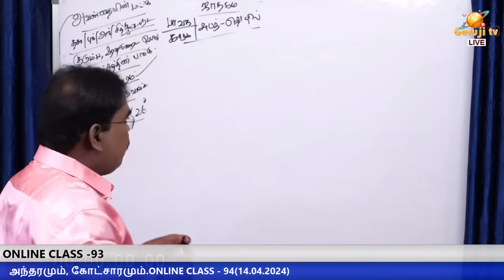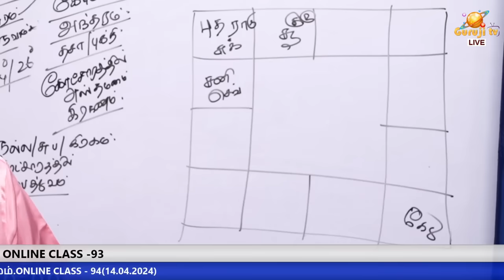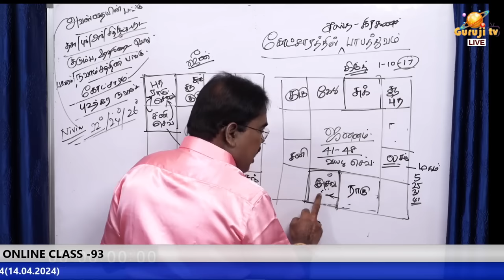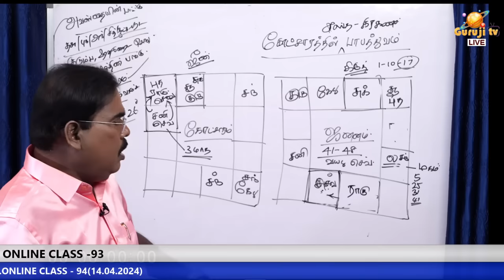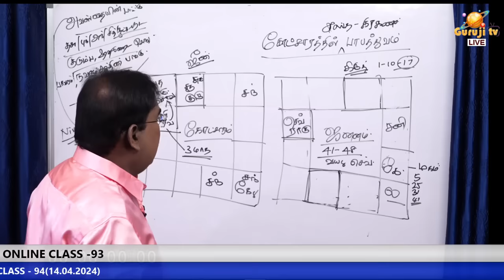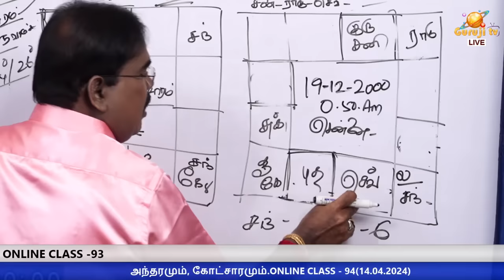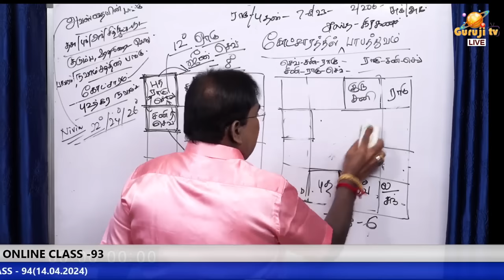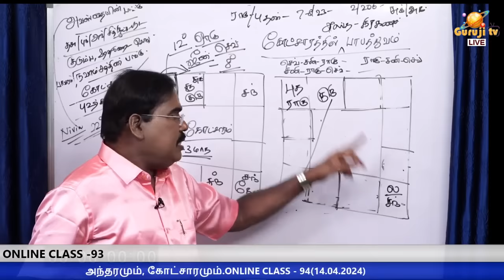Antaram and Kotsara - அந்தரமும்,கோட்சாரமும்.TRAILER - 94